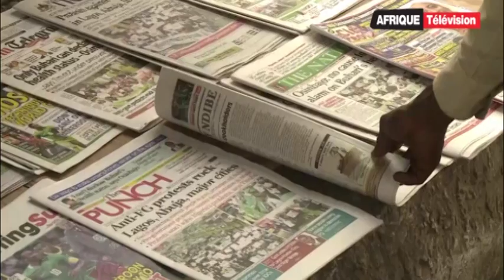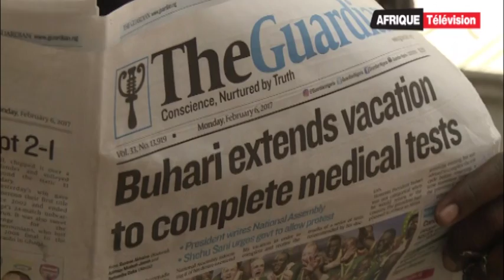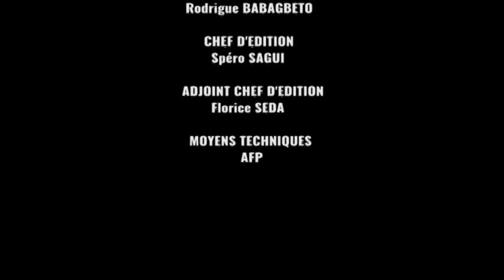Afrique télévision: le Journal du SOIR (08 - 02 - 2017)